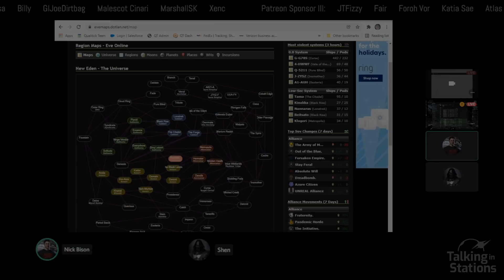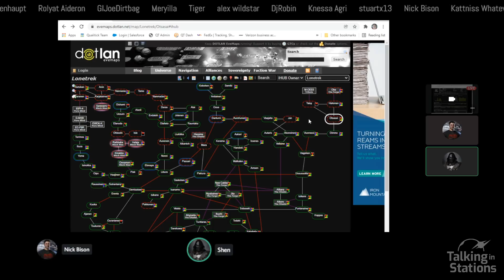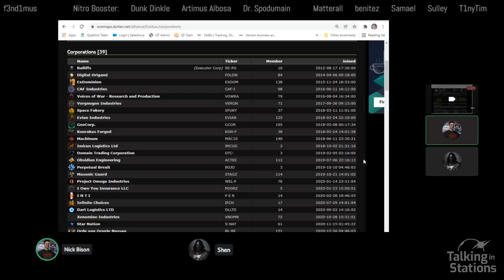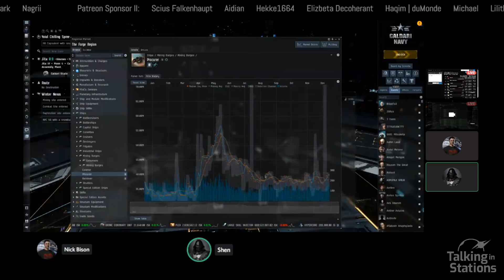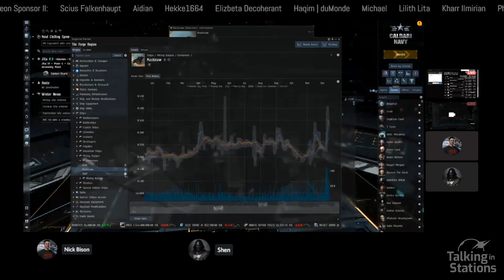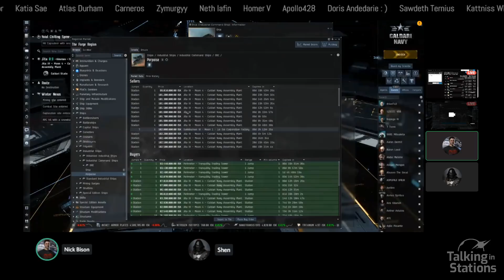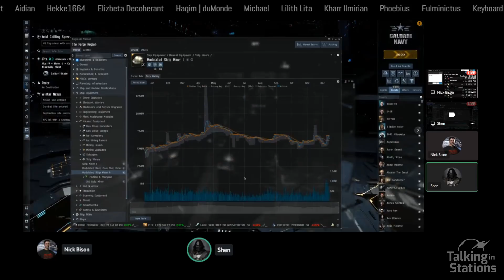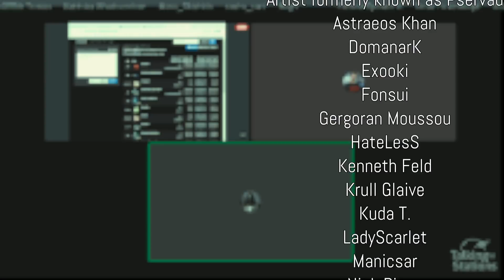So Long Evictus and Best Wishes | Eve Online Newsday Wednesday 15 December 2021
00:00 Pre Show Graphic
05:15 New Eden Travelers Series
06:45 Intro to Show
07:10 War Updates Across New Eden!
21:20 So Long Evictus and Best Wishes
25:45 Some Market Looks Now that the Patch Has Hit
1:06:30 Closing Thoughts

TiS Weekend Update - Wednesday 15 December 2021
 Wednesday Update
Host: Shen
Co-Hosts:
Guests:
Engineer: Nick Bison